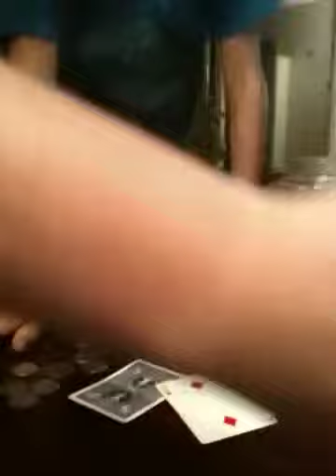Kid freaks while playing Black Jack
omg funniest shit eva